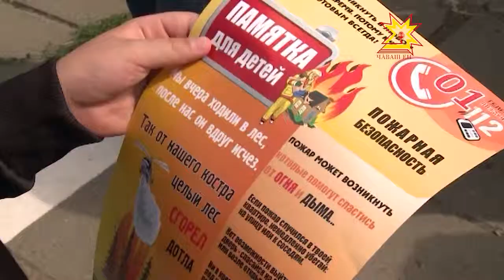В ДОЛ республики продолжается акция «Осторожно огонь!!!»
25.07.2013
На этот раз МЧС Чувашии совместно с необычным гостем  Кузьмой Пожаркиным побывали в лагере «Белые камни».